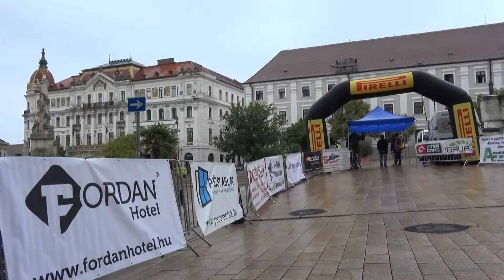Sopia-Net Mediterrán Rally az Intercars Kupáért 2022 Hollósi Endre - Ferenci Miklós